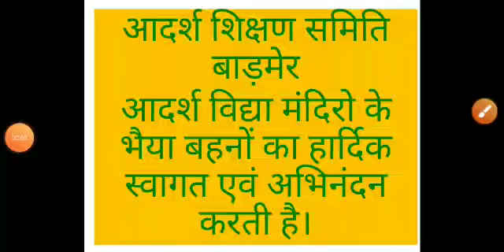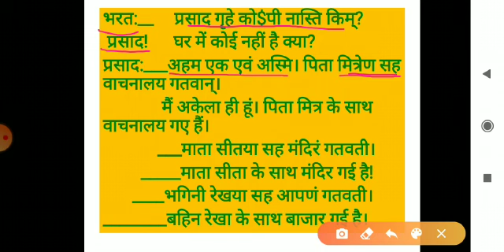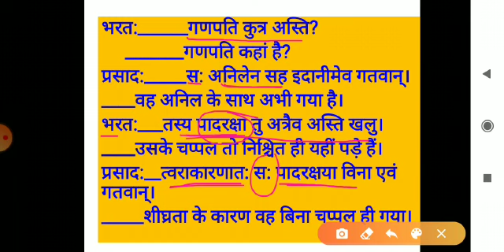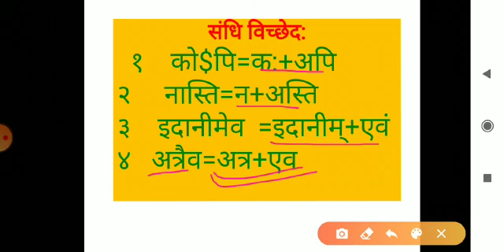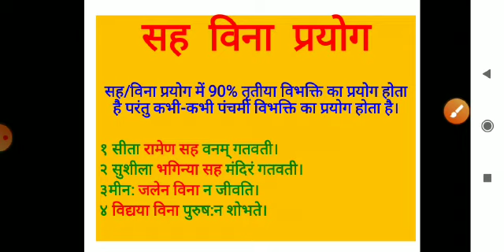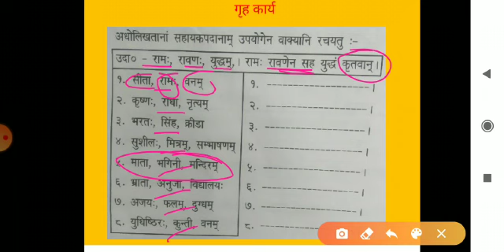कक्षा-5 विषय -सँस्कृत पाठ-6 भाग -1